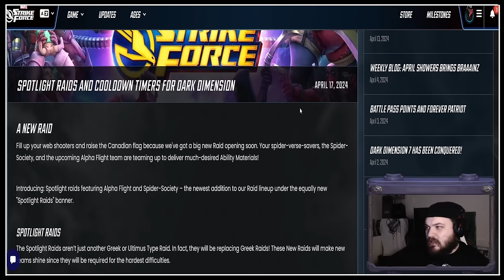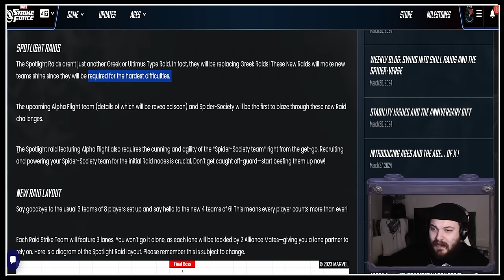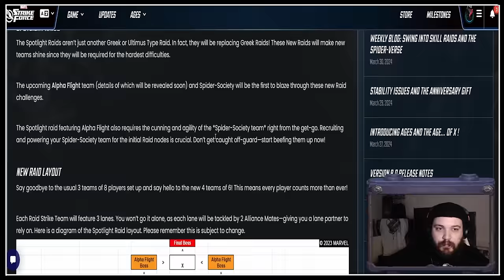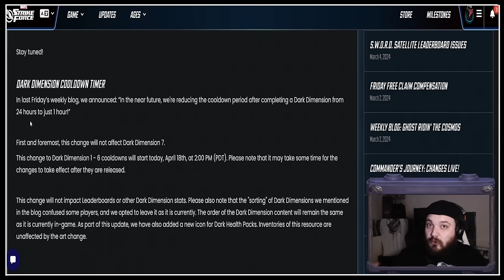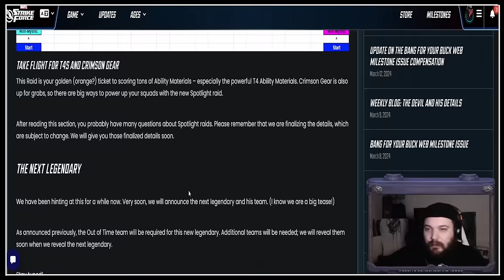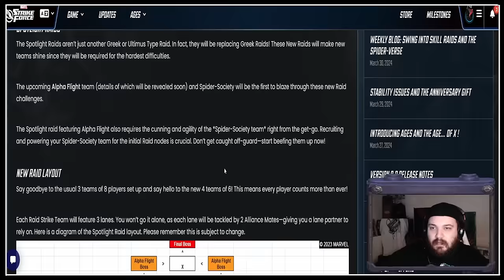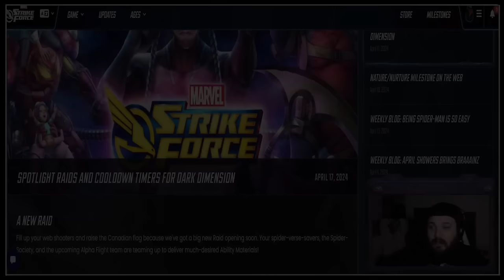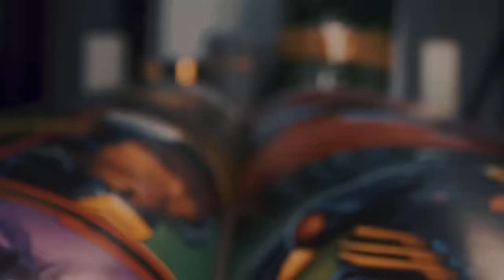Spotlight Raids A Horrible Idea? | Showcasing New Beast Game! | Marvel Strike Force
Time Stamps:
00:00 Opening
00:45 Spotlight Raid Blog
12:05 Solo Leveling: Arise